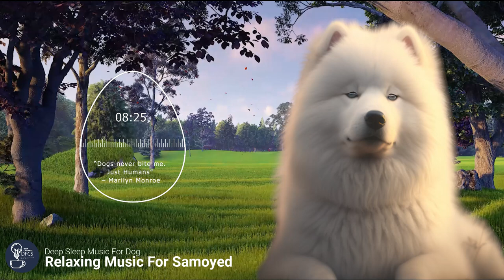Deep Sleep Music For Dogs Samoyed Relaxing Music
We are making Deep Focus Calming Study music to help "you" concentrate on the task you are doing.

📜 What is DFCS?
"Deep","Focus,""Calming","Study" BGM channel is the channel created to provide music which will calm and help you with full focus on your task whether it is study, work, morning coffee routine, and just relax on the couches at your home.

since 2010,  pianist, guitarist, bassist, and drummer. Saxophonists, trumpeters, and vocalists are joining in this group ishing to make people feel pleasant at any time, anywhere and any scene in everyday life by our music.We always creating, compose, perform, and record music every day! We hope our music will reach as many audiences as possible.

Thanks